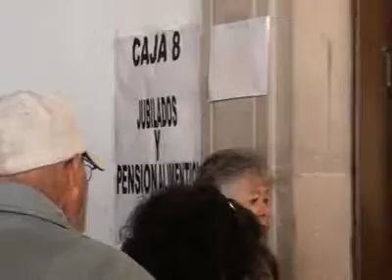Entregan cheque de seguro y aguinaldos en la UJED.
El rector de la Universidad Juárez del Estado de Durango (UJED), Luis Tomás Castro Hidalgo, informó que se entregan un cheque que cubre casi 5 millones de pesos a la aseguradora para indemnizar en algún momento alguna pérdida humana en la institución. Además aseguró que se entregan el pago de prestaciones por 107 millones de pesos para toda la plantilla de administrativos y académicos.

VIN/URI/10/12/10